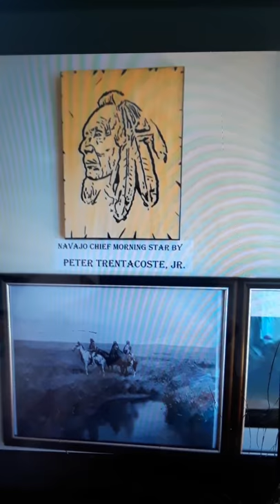A PEEK INSIDE THE LINCOLN STUDIO HEADQUARTERS BY APPOINTMENT ONLY!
This is the private headquarters of THE LINCOLN STUDIO FOR THE FINE ARTS AND FILM PRODUCTION in Far Rockaway by the Ocean. It is not open to the public but by invitation and appointment only. EL CID (stands for The Creative Ideas Department) is located here and much of our YouTube's are produced on these premises. Our book ONTARIO ROSE is housed here

Enjoy all our other YOUTUBES by The Lincoln Studio for the fine arts and film production:

The Lincoln Studio for the fine arts and film production physical headquarters is too small to be open to public traffic and so by invitation only. Our official headquarters is our wonderful website online for public viewing where many original youtubes are easily available for you to enjoy including spotlighting much of our gallery exhibits